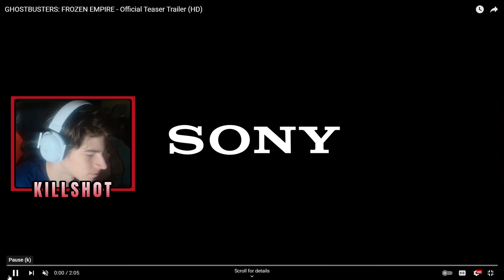THEY'RE BACK IN ACTION! - GHOSTBUSTER'S: FROZEN EMPIRE Teaser Trailer REACTION!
Time to bust on some ghosts in 2024... Uhhh nvm!

It really does go a long way! I love interacting with everyone!